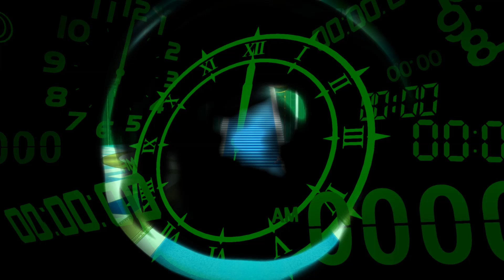Persona 3 Reload. #143. 1/31. Тартар. Адама. Этажи 257-263. Битвы с Дзином и Такайей